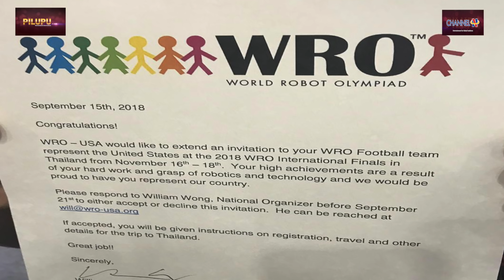PILUPUTV & Channel N Exclusive: Follow your passion (Success stories)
An interview with this team of three Srikar, Sri Dhruthi, and Prabhath who are passionate about Robotics. They represented the USA during the annual World Robotics Olympiad competitions held in Phillippines. You get a chance to hear from the team's coach Hari Sirigibathina and mentor Zoya Amanchi as well.